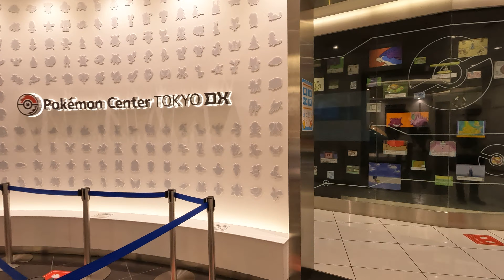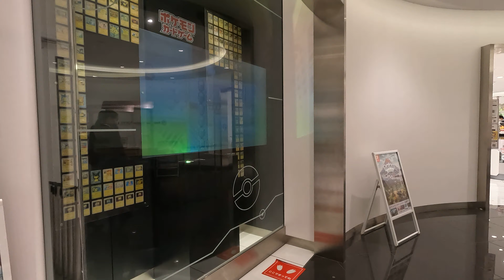【4K】Nihonbashi Pokemon Center【Tokyo】（日本橋のポケモンセンター）